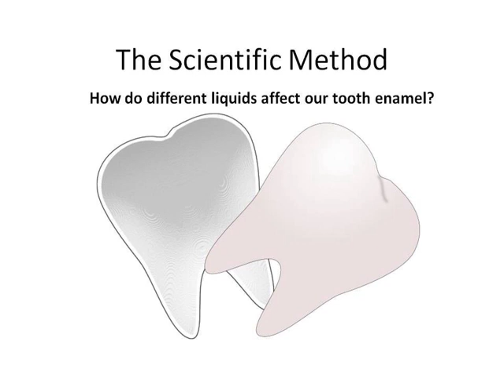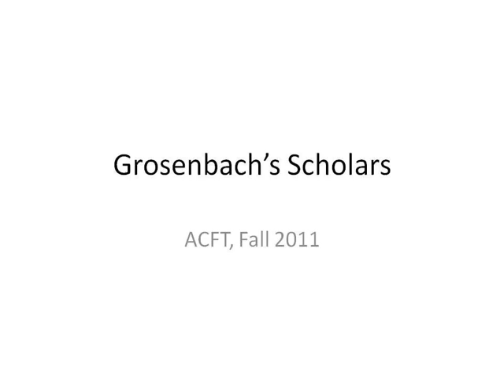Monster inc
What will happen to our teeth to diffrent liquids